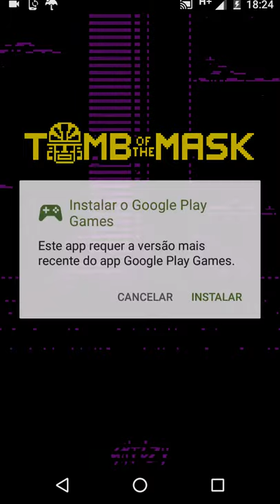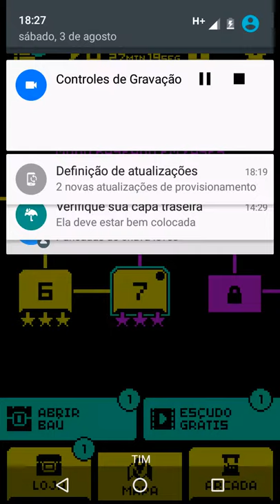DANIEL Santos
Pimelo Vídeo dó  CANAL